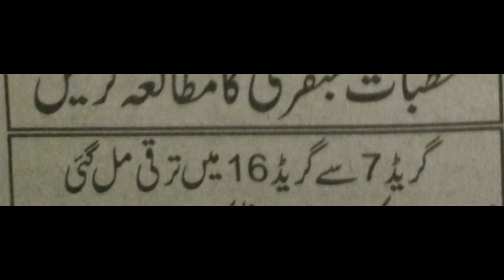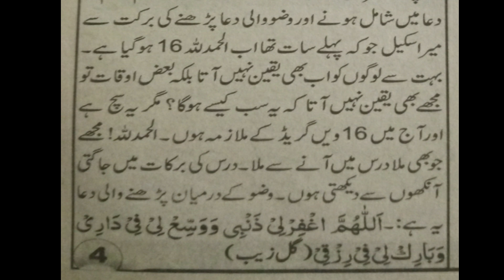Wazifa Of Dua For Promotion In Grade 16 | Ubqari Wazaif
In this video wazifa of dua of ablution is explained to get promotion in grade 16.